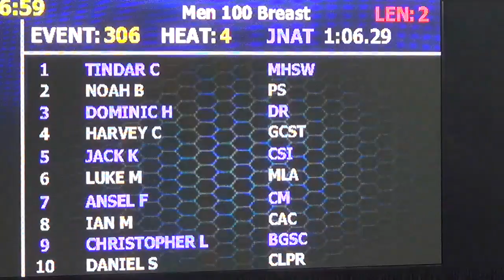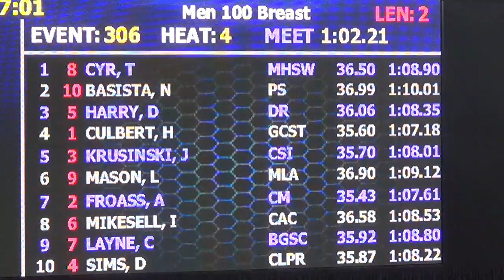Men’s 100m Breast D Final | 2017 SpeedoSectionals – Ohio State